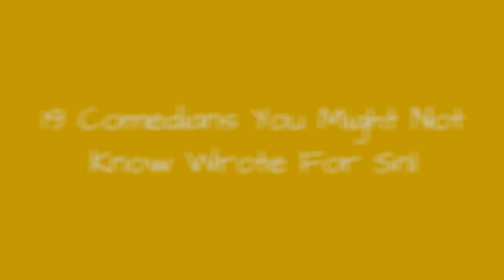19 Comedians You Might Not Know Wrote For Snl ✅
In the world of comedy, many high-profile comedians got their start on the institution that is Saturday Night Live. Comedians who wrote for SNL would frequently go on to create popular films and television series. From 1975 to today, there are many fantastic writers who have impacted comedy in major, meaningful ways. This list of former SNL writers features all manner of great comedians who have made audiences laugh since their time on NBC's mainstay sketch show.From writers like Larry David and Christopher Guest, female comedians like Sarah Silverman and Laura Kightlinger, and hilarious male stand-ups like Hannibal Buress and Dave Attell, comedians who wrote for SNL run the gamut. With this great list of SNL writers, who went on to notable comedy careers in their own right, you'll get a who's who of comedy throughout the years.Take a look at this list of famous comedians who wereSaturday Night Live writers - some of these sketch writers and stand up comedy vets who started in Studio 8H might surprise you!Photo: Metaweb/CC-BY...more
0:00 - Intro
0:00:08 - Stephen Colbert
0:00:18 - Adam McKay
0:00:27 - Jay Mohr
0:00:36 - Dave Attell
0:00:43 - Bob Odenkirk
0:00:50 - Conan O'Brien
0:00:57 - Christopher Guest
0:01:06 - Sarah Silverman
0:01:13 - Larry David